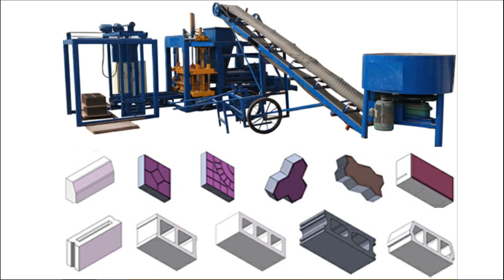QT4 18 automatic hydraulic curb stone kerbstone making machine, road curbstone paver block machine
QT4-18 automatic hydraulic block machine is controlled by PLC automatic system, hydraulic press, can produce high density curbstone , pavers, hollow blocks by changing moulds.

Contacts : Lucien Li
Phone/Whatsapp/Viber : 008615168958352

If want to know more models and information about block machine, please download our block machine catalogue